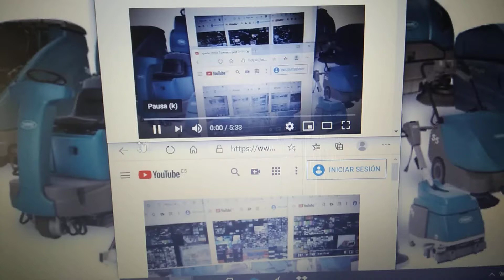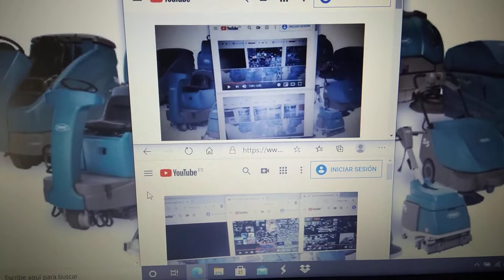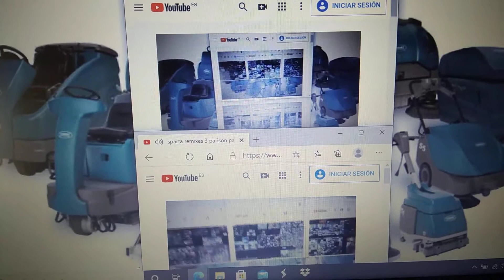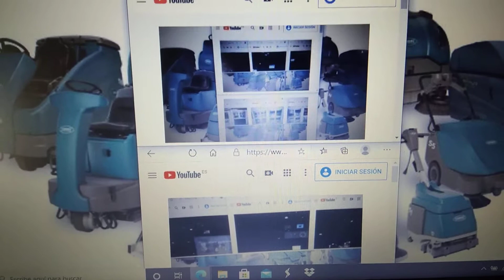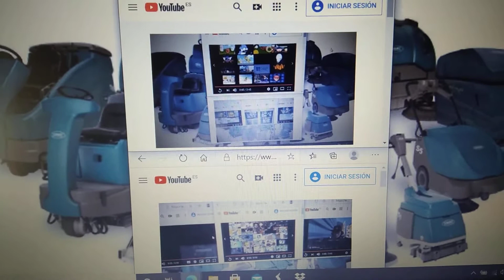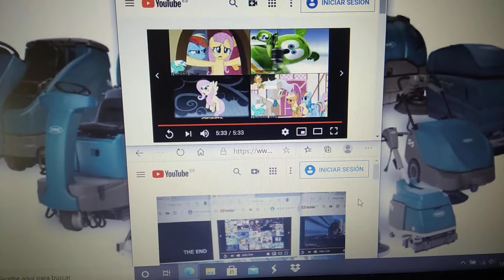[FINAL] Baits as Back Sparta Remixes NineLargestPetaHuge Side By Side